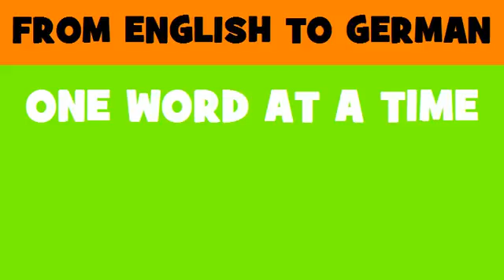FROM ENGLISH TO GERMAN = drug surveillance